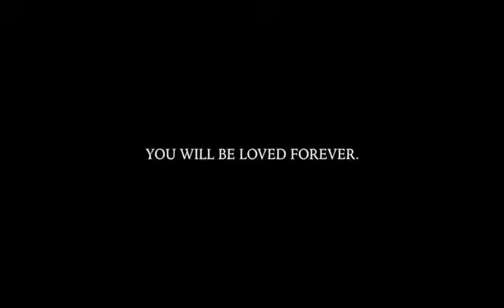Eminem Godzilla official music video